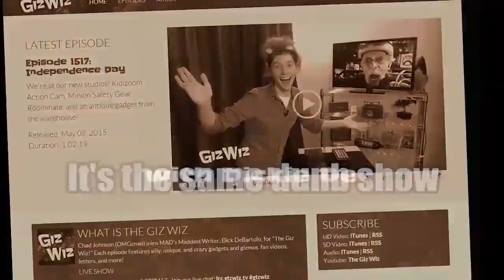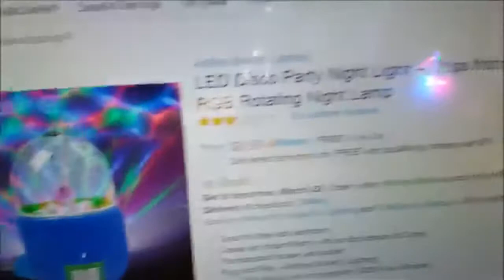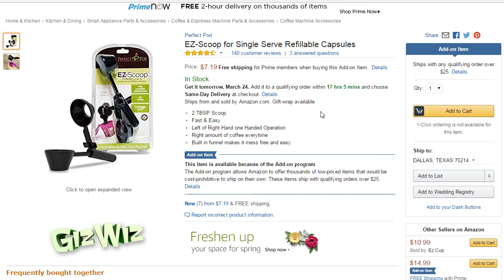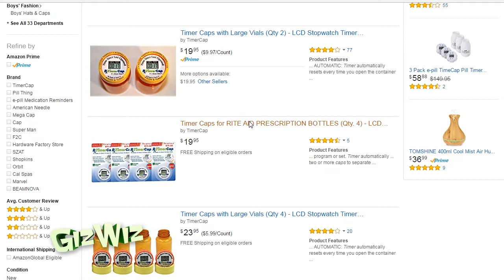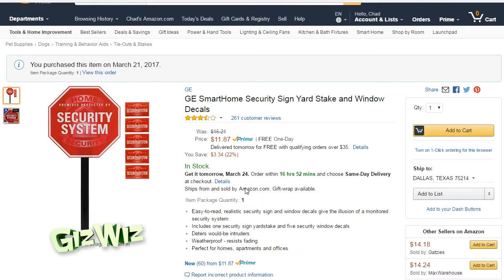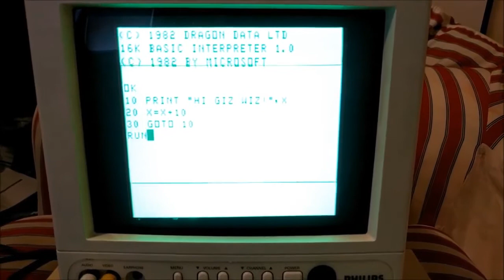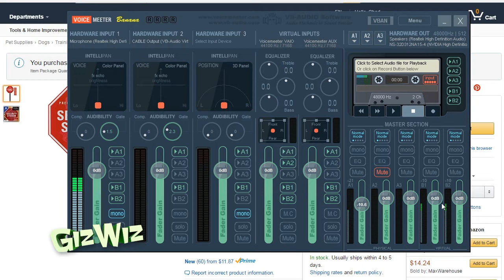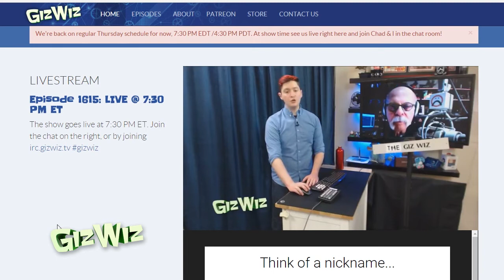The Giz Wiz #1615: Small Installation Fee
On this episode, we have -- not one -- but two security gadgets, an EZ-Scoop, and a nice coffee gadget, and a party while you sleep!